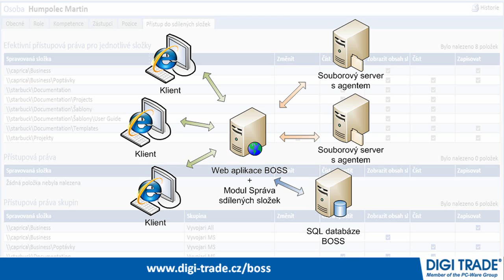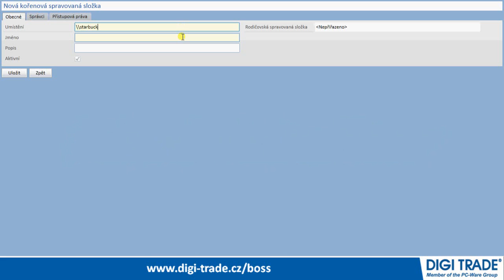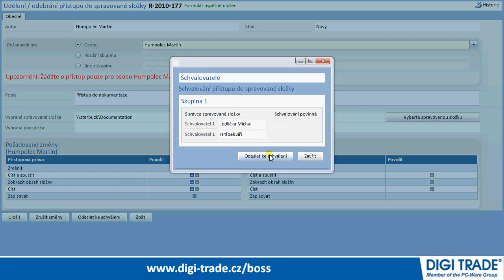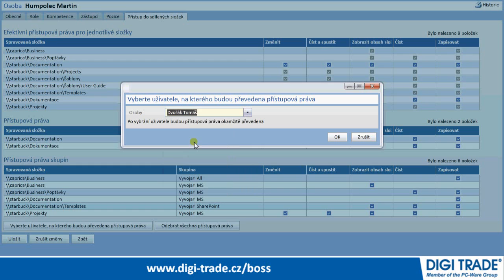Správa sdílených složek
Modul umožňuje definici sdílených složek, pro které následně uživatelé mohou žádat o přístup a oprávněné osoby tyto přístupy schvalují. Po schválení je přístup automaticky přidělen.